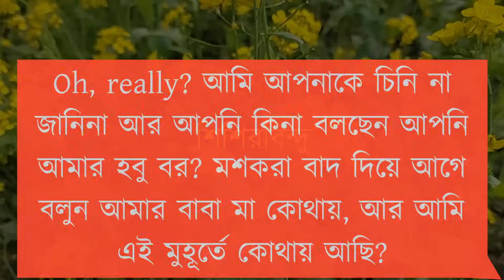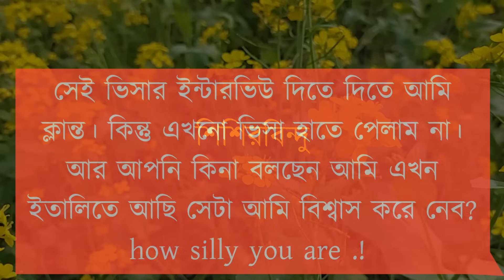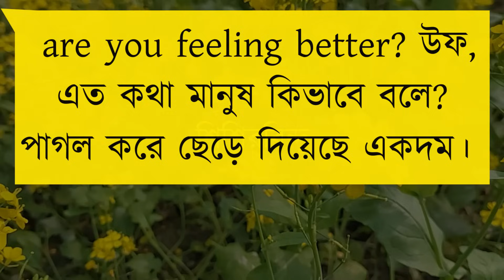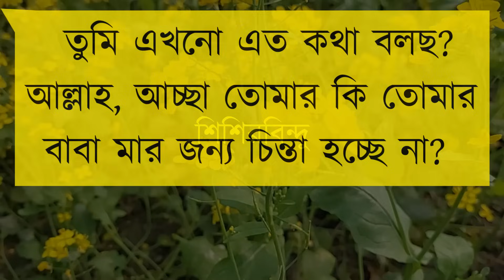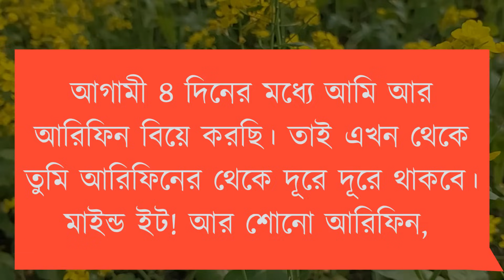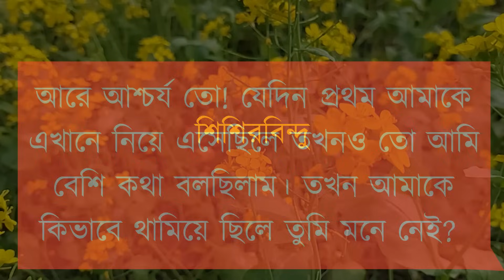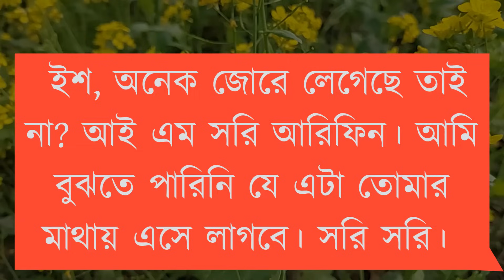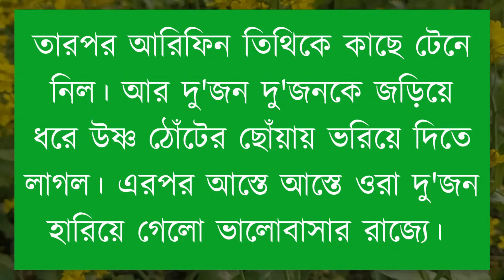বড় লোকের ছেলে যখন বর//খুনসুটি ভালোবাসা//romantic love story || ShishirBindu//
বড় লোকের ছেলে যখন বর//খুনসুটি ভালোবাসা//

Voice= Afridi- mafi

writer= Marzia shanta

Publisher - ShishirBindu